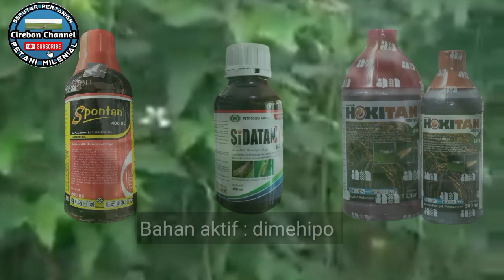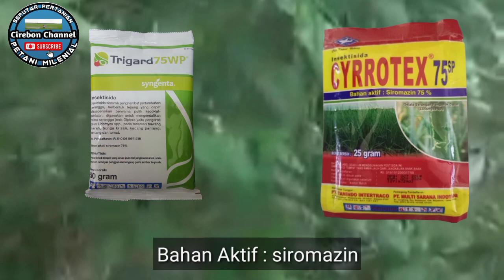cara mengatasi hama penggorok daun LIRIOMYZA || basmi ulat ukir kacang panjang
Dalam budidaya tanaman kacang panjang tidak terlepas dari hama dan penyakit yang menyerang tanaman kacang panjang, salah satu hama penting kacang panjang adalah penggorok daun, dan hama ini banyak memiliki nama atau sebutan di setiap daerah  ada yang menyebut lalat  bibit, atau ulat ukir

Keberadaan hama penggorok daun di areal pertanaman kacang panjang biasanya tidak sampai menyebabkan kegagalan panen namun dapat mengakibatkan berkurangnya hasil dan penurunan kualitas kacang panjang yang dihasilkan.  Untuk menanggulangi hama tersebut diperlukan pengetahuan tentang siklus hidup dan cara menyerang hama penggorok daun tersebut.

Liriomyza  adalah serangga yang menjadi hama penting karena Hama ini banyak menyerang tanaman dari
mentimun, oyong,tomat, buncis, dan kacang-kacangan termasuk juga kacang panjang,

imago berukuran 1,5 mm berwarna hitam kecoklatan dan terdapat bintik kuning pada tubuhnya, Bagian kepala berwarna kuning, abdomen berwarna kelabu dengan bintik kuning dan mesonotumnya berwarna hitam keabuan, dengan mesopleura berwarna kuning. Bagian toraks atas kelihatan hitam mengkilat. Sekitar ¼ sampai 1/3 bagian tepi mata berwarna hitam. Imago betina memiliki abdomen yang lebih panjang dan kokoh dibandingkan dengan yang jantan. Panjang sayap berkisar antara 1,25-1,75 mm. Rata-rata ukuran imago betina adalah 1,5 mm sedangkan jantan 1,3 mm. Lama hidup imago hari tergantung kondisi lingkungan.

Selama hidupnya jumlah telur yang diletakkan oleh betina rata-rata 160 butir .  Larva berbentuk silinder, warna putih bening dan menyerupai tempayak. Larva terdiri dari tiga instar dan masa perkembangan masing-masing 2-4 hari. Larva instar-2 dan -3 adalah fase yang dipilih oleh parasitoid H. varicornis untuk peletakan telur.

Larva yang baru menetas langsung menggorok jaringan mesofil daun dan tinggal dalam liang korokan selama hidupnya. Korokan semakin melebar dengan semakin besarnya ukuran larva atau Semakin besar larva semakin besar liang korokannya. Volume jaringan daun yang dapat dimakan oleh larva instar 3 sebanyak 600 kali lebih banyak dari pada larva instar 1. Setelah larva berganti kulit meninggalkan kait mulut yang berwarna hitam dan keras ditinggalkan dalam liang korokan, dan ini dapat digunakan untuk mengetahui tahap instar. Larva instar akhir akan keluar dari daun dan membentuk pupa pada permukaan atas daun kemudian akan menjatuhkan diri ke tanah.

kendalikan dengan insektisida berbahan aktif dimehipo, profenofos, siromazin, abamektin
Terimakasih